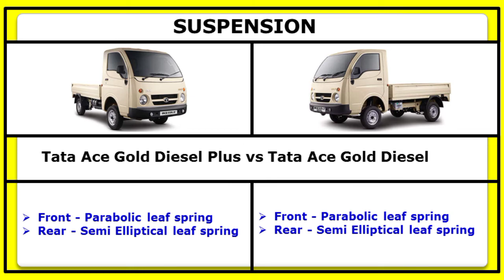Tata Ace Gold Diesel Plus BS6 vs Tata Ace Gold Diesel BS6 - Comparison of Price, Mileage & Specs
Hello viewers, in this video we have compared Tata Ace Gold Diesel Plus BS6 vs Tata Ace Gold Diesel BS6 - (comparison of Price, Mileage & Specifications), please watch the video for more information.

Note - This video is not supporting any company or organisation. I will not responsible for any loss or damages.